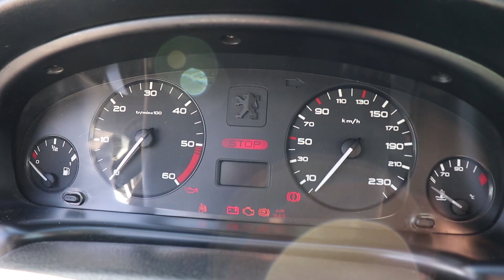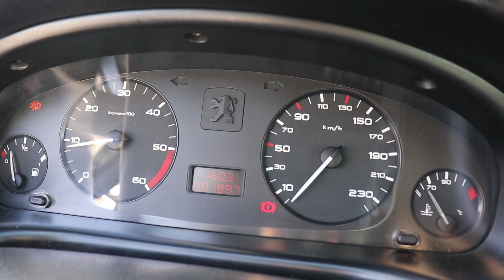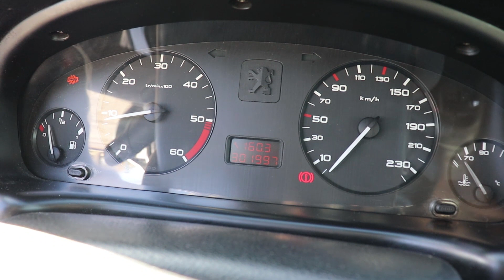Como limpiar un CAUDALIMETRO |MAF SENSOR CLEANING| Laur's Garage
Limpiador de contactos

Bienvenidos a un nuevo video de laur's garage, en este video os explico como limpiar un caudalimetro y cuales son los sintomas que tiene un coche con un caudalimetro, roto sucio o en mal estado. En primer lugar el caudalimetro sirve para medir la masa de aire que entra al motor y en funccion de eso la centralita del coche sabe cuanto combustible tiene que inyectar, si el caudalimetro esta sucio o roto hara una mala combustion y el resultado sera, falta de potencia en el coche, humo negro, un consumo de combustible elevado etc. Espero que os sirva el video y os ahorre tener que comprar un caudalimetro nuevo. SALUDOS Y GASSSS.

Mi Maletín de Herramientas
Gato Hidráulico
Borriquetas que uso
La Camara que uso
Tarjeta SD